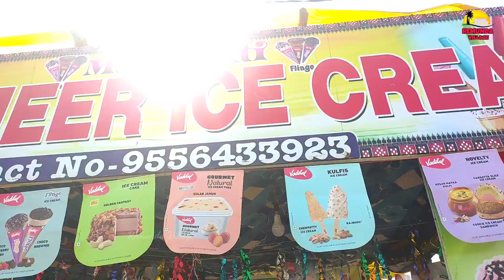Remunda Gayatri Mandir Pratishtha | Remunda Village | Day 3 | Mina Bazar